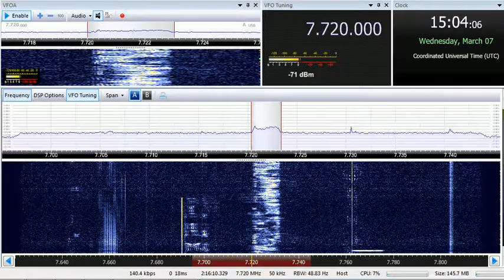07 03 2018 Marconi Radio International in English to Eu 1502 on 7720 unknown USB